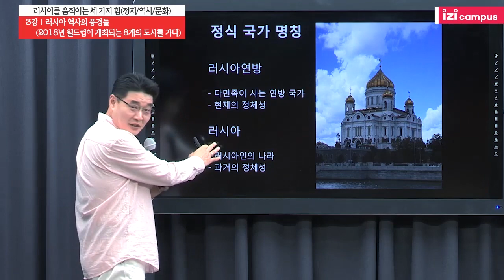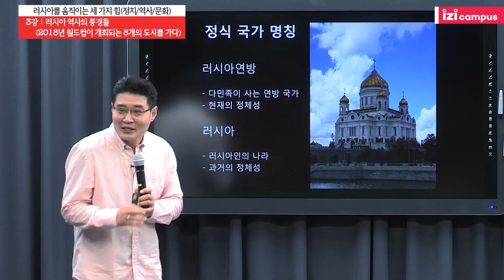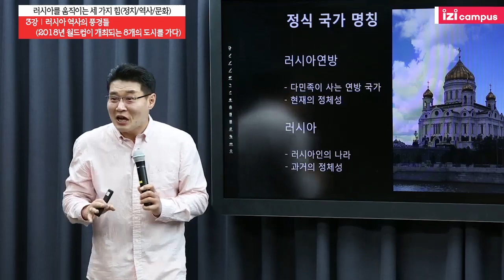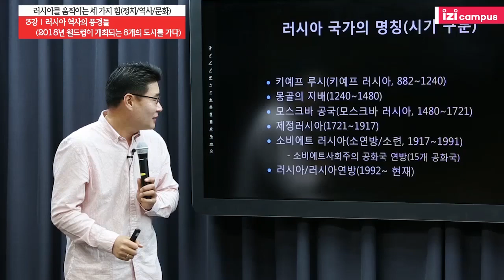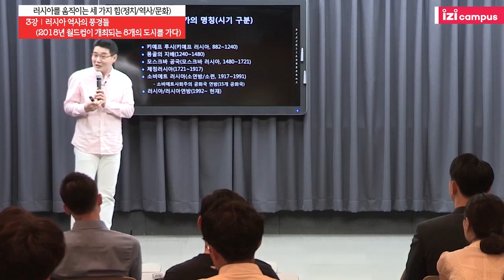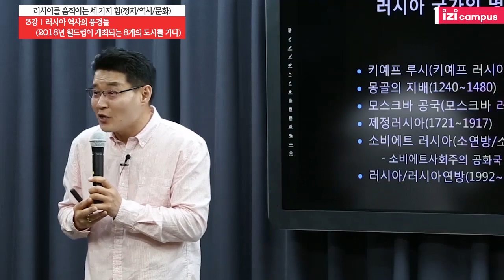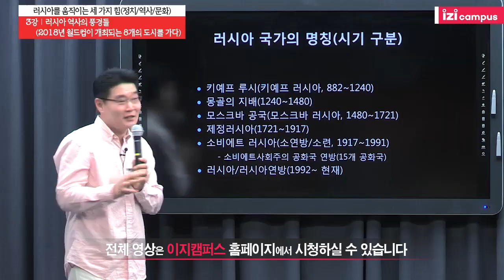[출퇴근 인문학] 러시아의 기원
출퇴근길이 지친 분들을 위한, 5분 출퇴근 인문학!
러시아의 기원은 어디서 부터 였을까?